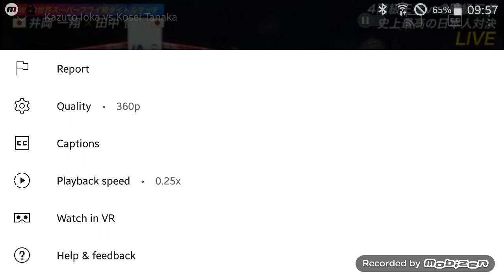Ioka vs Tanaka: Jazz vs Techno ... Fight Film Study